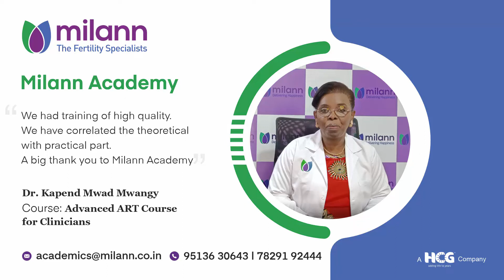Kapend Mwad Mwangy Video Slide Milann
Dr. Kapend Mwad Mwangy from Democratic Republic of Congo successfully completed Advanced ART Course for Clinicians at Milann Academy. She had a vast experience in the field but to stay updated with advance techniques she chose to come to India for the same.  Here she is sharing her experience.